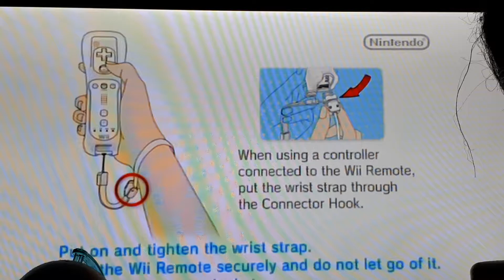Played old mario cart wii with my gf Soph watching me do my bit on the 16th August 2019 enjoy folks.